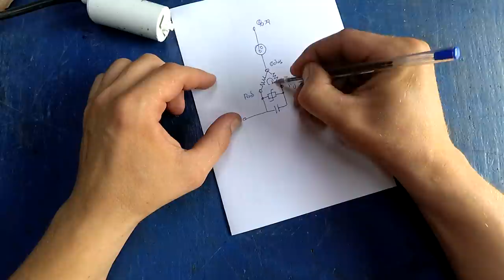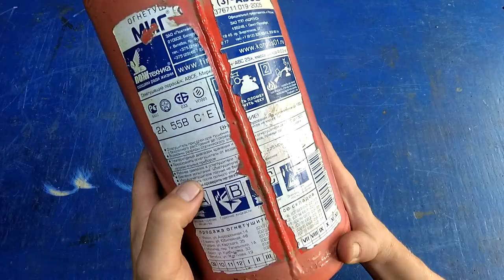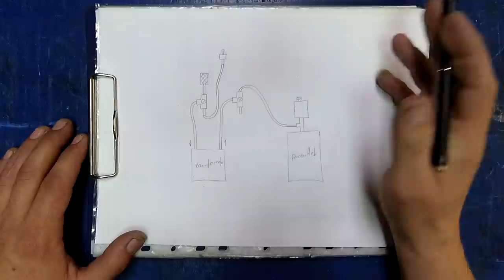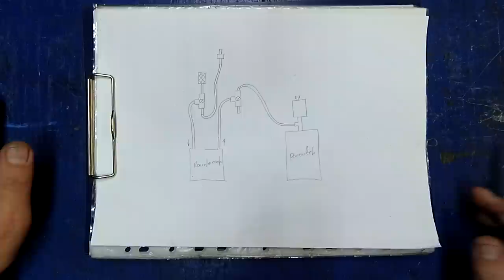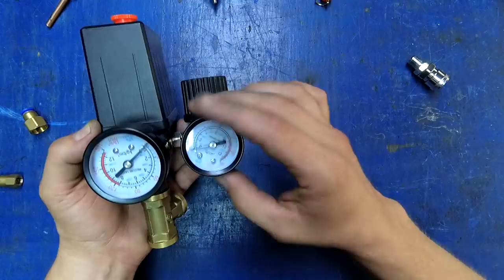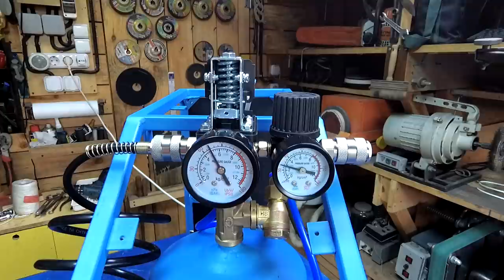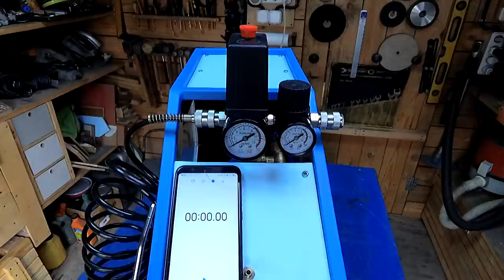ШИКАРНЫЙ девайс!!! Мультитул из компрессора от холодильника своими руками.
Я Вас приветствую мои дорогие друзья на своём канале! В этом видео я соберу для своей мастерской миниатюрный компрессор с дополнительной возможностью вакууматора в одном красивом корпусе. Всё как и всегда, расскажу об особенностях узлов, как их подготовить к работе, что и для чего нужно и пошагово всё соберу в единую конструкцию.

​​​На своём канале я занимаюсь тем, что мне нравится!!! Делаю самоделки, изучаю, изобретаю, провожу эксперименты, химичу, взрываю, поджигаю.